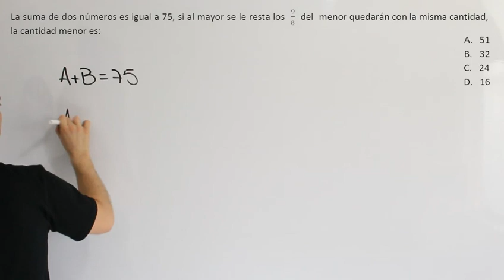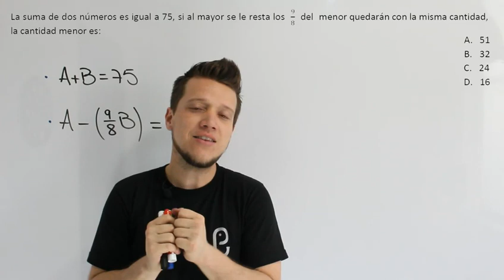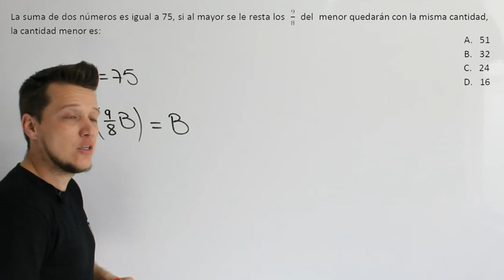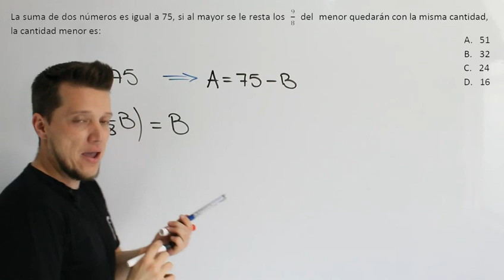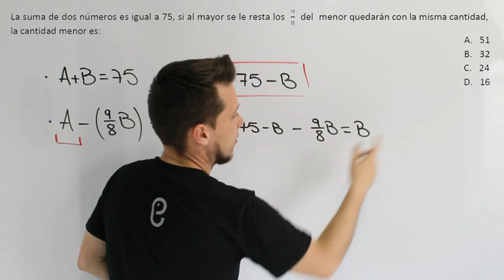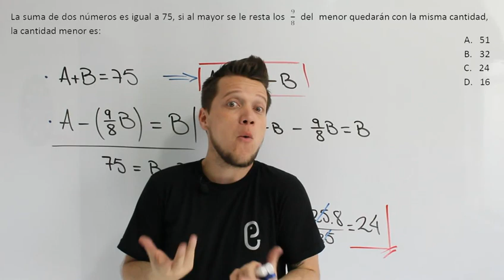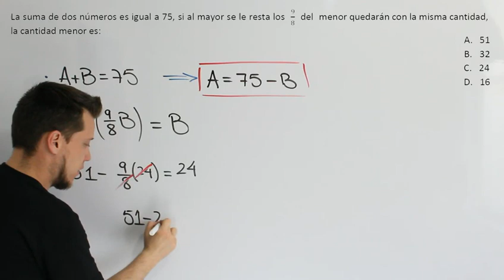🐘 Álgebra Ejercicio 7 🔥🚀